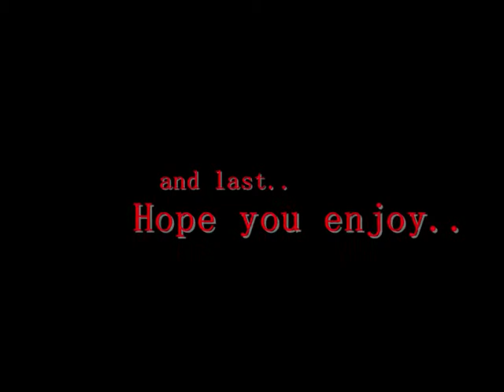Hopeless Love- Sims 3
this video is inspiret of the real life of my self.. I know somebody there can get my fire in my body.. and sometimes she can get me så angry that I wanna Kill myself and her..!
thats why I have make this video and of curse! the last and part is missing.. -.-' I try all of my power to get it back and give Uplode it.. suscribe to see when it comes :D

Persons:
Icue- The Boy
Anrina-The blond girl
Erana-the Blue girl

story:
anrina and Erana is grow up togheter, but Anrina have take the controle over Erana and when there is somthing she like, then Anrina come and take it all.
and when the sweet new boy is comming, and Erana is seeing him first then Anrina is comming and take his intention.. Erana is trying hard but Anrina is driving her crazy and she run.. run to what ever end udtil she is on a Way and her life is ending right there..

Song: Not Gonna Get Us
By: TaTu
Studio: RAPstudio